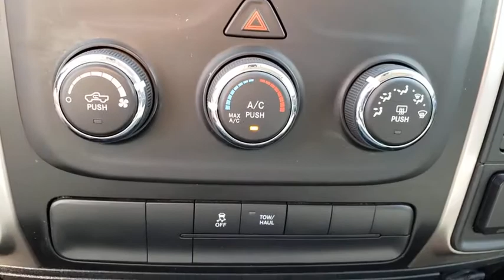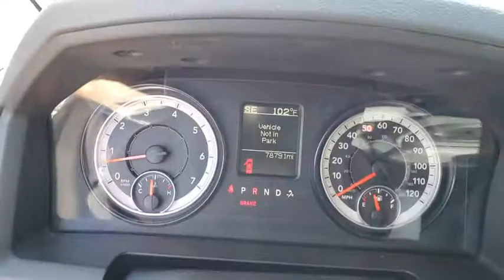2016 RAM 1500 Las Vegas, Henderson, North Las Vegas, Boulder City, Pahrump, NV PR26206A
Bright Silver Metallic Clearco Used 2016 RAM 1500 available in Las Vegas, Nevada at Prestige CJD. Servicing the Henderson, North Las Vegas, Boulder City, Pahrump, NV area.
2016 RAM 1500 BIG HORN - Stock#: PR26206A - VIN#: 1C6RR6GT0GS355269

Prestige CJD
6520 Centennial Center Blvd

Prestige Chrysler Jeep Dodge is pleased to offer this Bright Silver Clearcoat Metallic 2016 Ram 1500 Big Horn for purchase this vehicle is well equipped with many features including. RWD 8-Speed Automatic HEMI 5.7L V8 Multi Displacement VVT New Price!brbrRecent Arrival!brbrbrThanks for checking out this great vehicle. When looking to buy pre-owned why not buy from the #1 Chrysler Jeep Dodge RAM dealer in Nevada? Give us a call or come by today to see our huge inventory selection and let our great team assist you in locating your next vehicle!